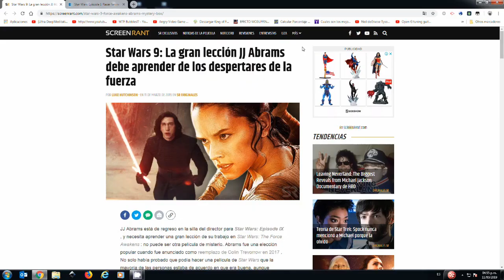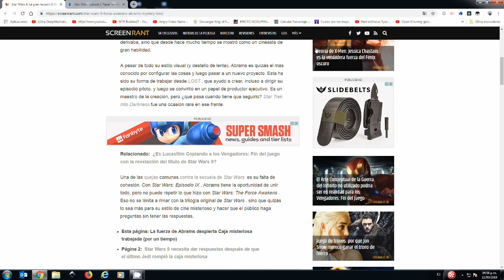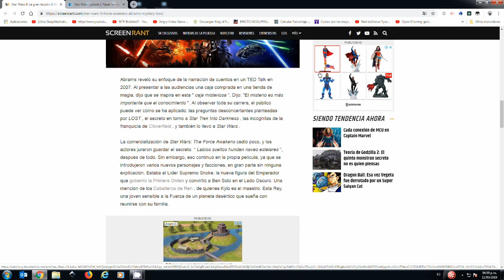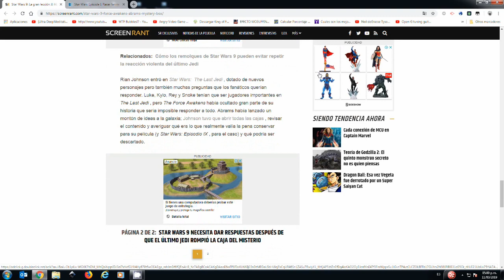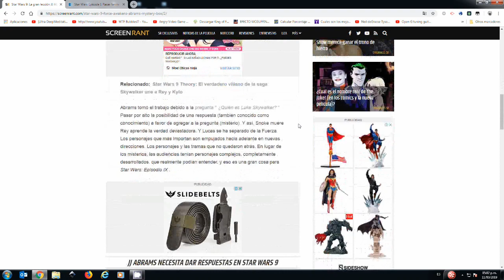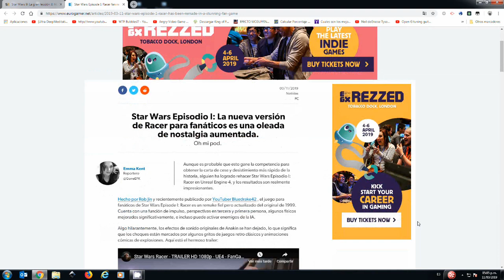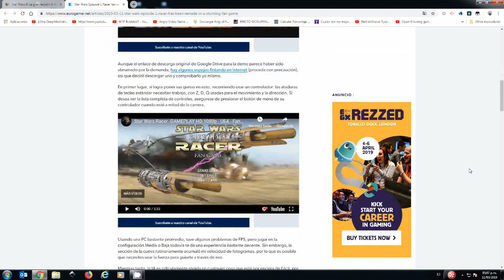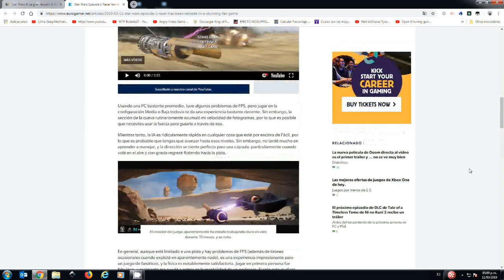¡Fan Remake de Episode I Racer! y "El "error" de Abrams con el episodio VII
Hoy resulta que la prensa dice que J.J no puede volver a hacer "lo mismo" que hizo en el Episodio VII, su recurso de la "Caja Misteriosa" y un fan ha recreado en gráficas HD el legendario juego de Episode I Racer y se mira fantástico. ¡Aprende EA!